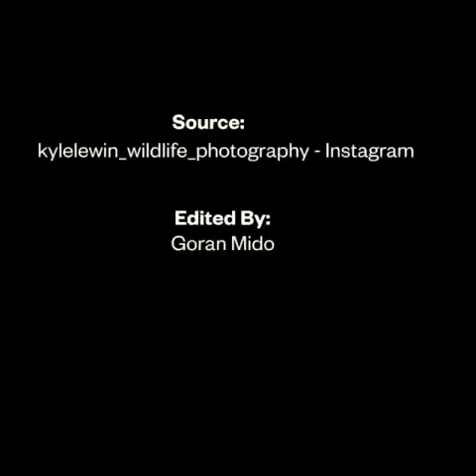Funny and amazing animals videos